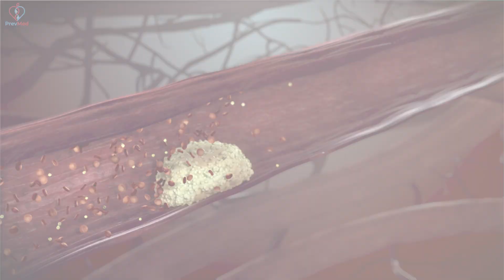Should You Stop Using Vitamin K2 Supplements?